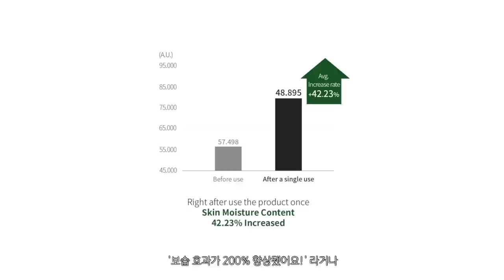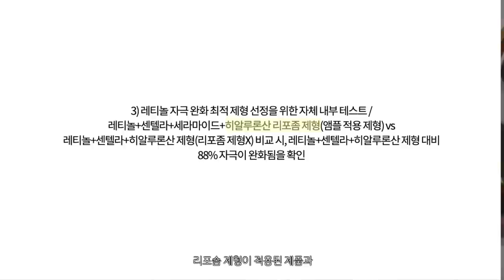Secrets skincare brands don't want you to know...! | EXPOSING lol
Timeline/ 시간표:
0:33 Secret of essences and lotions / 에센스와 로션의 실체
3:48 Why "clinical studies" are useless / 임상실험의 실체
9:41 The reality of "ingredients" / 성분들의 실체